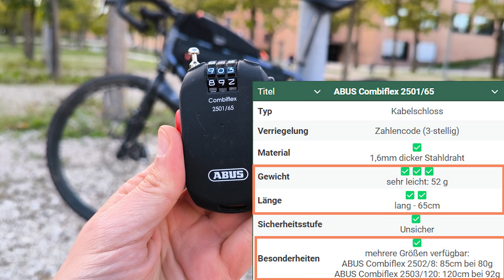ABUS Combiflex 2501 Test & Erfahrungen 🚲👉 leichtes Mini-Fahrradschloss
👉 ABUS Combiflex 2501 Test & Erfahrungen
🛒 ABUS Combiflex bestellen (Amazon-Werbung)★

► Das Abus CombiFlex 2501 gehört zu den leichtesten Mini-Fahrradschlössern auf dem Markt. Ich benutze es gerne beim Bikepacking, da es kompakt und einfach zu transportieren ist. Es bietet ausreichend Sicherheit für kurze Stopps oder wenn ich mein Fahrrad im Auge behalte.
► Das Schloss verfügt über eine dreistellige Zahlenkombination, die sich mühelos ändern lässt.
► Mit einem 1,6 mm starken Stahlseil und einer Kunststoffummantelung schützt es das Fahrrad vor Kratzern.

► INHALT - ABUS Combiflex 2501 Test & Erfahrungen - kleines Fahrradschloss
00:00 - Intro
01:48 - Fazit

► ANZEIGE - ABUS Combiflex 2501 kleines Fahrradschloss
🛒 ABUS Combiflex 2501 bestellen (Amazon)★

► Das Mini-Fahrradschloss gibt es in drei Längen: 65 cm, 85 cm und 120 cm. Ich habe mich für die kürzeste Version entschieden, mit der ich mein Fahrrad in den meisten Fällen über die Jahre, in denen ich das Schloss benutze, sicher an einem Gegenstand anschließen konnte.
► Die kürzere Variante kann beim Anschließen an dickere Laternenmasten etwas knapp sein, aber ich finde immer einen geeigneten Platz zum Anschließen.
► Für die meisten Nutzer ist wahrscheinlich die mittlere Länge die passendste Wahl.

Mit ''★'' gekennzeichnet Links sind sog. Kaufst Du über den Link, werde ich mit einer Provision beteiligt. Für Dich ändert sich nichts am Preis. Du unterstützt damit Bikepacking-Adventures!